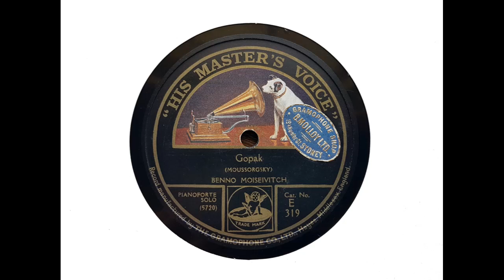Benno Moiseiwitsch (piano) - Gopak (Mussorgsky) (1922)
Benno Moiseiwitsch plays 'Gopak,' recorded at Hayes on 4 May 1922.

From Wikipedia: Benno Moiseiwitsch CBE (22 February 1890 – 9 April 1963) was a Russian-born British pianist.

Moiseiwitsch was born in Odessa, Russian Empire, in present-day Ukraine, and began his studies at age seven with Dmitry Klimov at the Odessa Music Academy. He won the Anton Rubinstein Prize when he was just nine years old. He studied with Theodor Leschetizky in Vienna from 1904 to 1908, then joined his own family in England, making his English debut at Reading in 1908, his London debut the following year. While in Dublin during the war he met another Leschetizky student, Mabel Lander, and they began plans to establish a piano school together in London that would use the Leschetizky method. But the plans had to be abandoned due to Moiseiwitsch's increasingly heavy international concert schedule.

He toured the United States (first in 1919), Australia, India, Japan, and South America. Moiseiwitsch was invited by Director Josef Hofmann to teach at the Curtis Institute of Music in 1927. He settled in England and took British citizenship in 1937.

Moiseiwitsch was appointed a Commander of the Order of the British Empire (CBE) in 1946 for his services to music during the Second World War, having performed hundreds of recitals for servicemen and charities.

He married Daisy Kennedy, an Australian concert violinist, and had two daughters, Sandra and the set designer, Tanya Moiseiwitsch. He and his second wife Anita had a son, noted New Zealand National Radio broadcaster Boris Moiseiwitsch.

He was a friend of Nikolai Medtner and commissioned the Piano Concerto No. 3 'Ballade' (1940–43).

Moiseiwitsch was particularly known for his interpretations of the late Romantic repertoire, especially the works of Sergei Rachmaninoff (who was an admirer of his playing and referred to Moiseiwitsch as his 'spiritual heir'). At the piano, Moiseiwitsch was noted for his elegance, poetry, lyrical phrasing, brilliance, rhythmic freedom, and relaxed virtuosity.

He made recordings for His Master's Voice (now EMI) starting in the 78rpm shellac era, continuing with long-playing records and into the early stereo era. His distinctive style can be heard in his recording of Rachmaninoff's Rhapsody on a Theme of Paganini and the Barcarolle, Ballade No. 4 and Nocturne, Op. 62 of Frédéric Chopin. In 1950 critic and musicologist Irving Kolodin said about the Ballade in F minor of Chopin played by Moiseiwitsch: 'A featherweight touch in the opening section of this work, an apt feeling for its 'once upon a time' narrative quality give Moiseiwitsch pre-eminence among present day interpreters...,' thus summing up the sensitivity of the playing by Benno Moiseiwitsch. He worked meticulously and amicably as a chamber musician, including in Rachmaninoff's Trio Élégiaque and Cello Sonata in G minor. American critic Harold C. Schonberg praised Moiseiwitsch's formidable technique and free approach to the music, adding that such freedom was 'always tempered by impeccable musicality.'

I made this transfer from a Hayes pressing of HMV E 319.